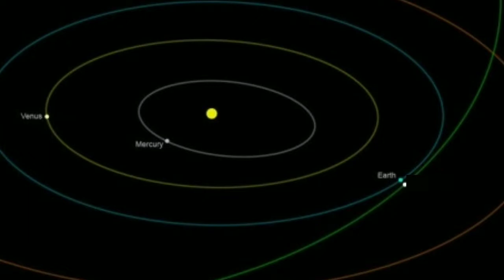हो सकता है मानव सभ्यता का अंत??देखे कैसे | An asteroid hitting earth on 1 september 2020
Hello guys do you know an asteroid hitting earth on 1 september 2020 . We are not saying that but nasa warns the world that 3 huge asteroid gonna be very close to earth on 23 august, 26 august and 1 september .

Aur 1 september wala asteroid sabse khatarnak hone wala hai iska naam asteroid 2011 es4 hai.

To kya ye asteroid hmare earth ko nuksan pahucha sakta hai..Janne ke liye video ko pura jaroor dekhe.

Questions Answered

1. Is an asteroid hitting earth on 1 september 2020
2. is end of the world is near